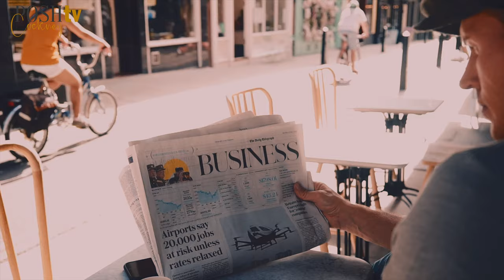London After Lockdown: Official Trailer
Posh Cockney TV are proud to officially announce the release of our first show - London After Lockdown.

Follow Posh Cockney CEO Liam Norval, as he tours London and meets some of the biggest names in the industry, to find out how they have adapted since the lockdown has been lifted.

If you love hospitality and you love London, this is the show for you!